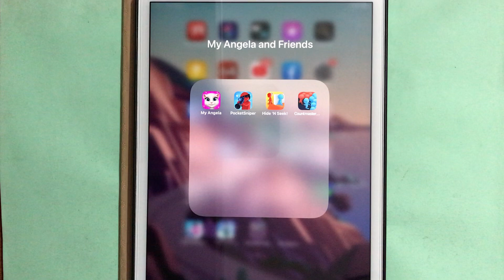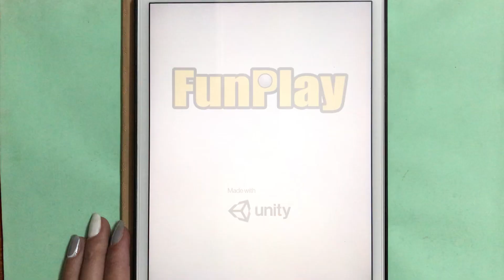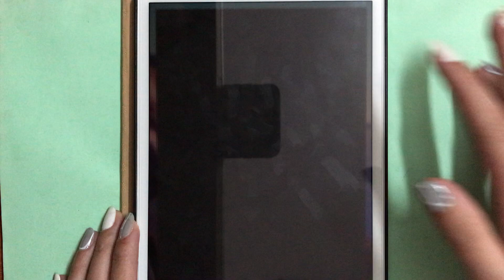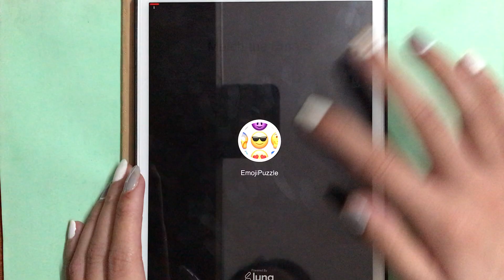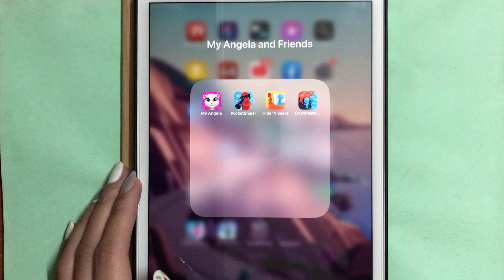My Angela, PocketSniper, Hide N Seek, Countmaster, Tom Hero, Ladder Race, Tricky Track, Prankster #3